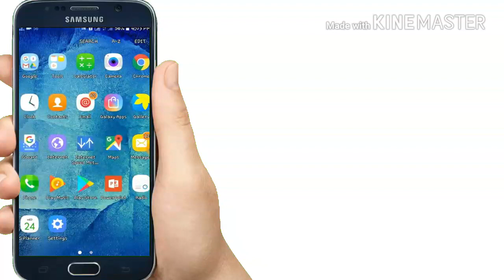നിങ്ങളുടെ ഫോൺ ഹാങ്ങ്‌ ആവുന്നുണ്ടോ എങ്കിൽ ഈ വീഡിയോ കാണു